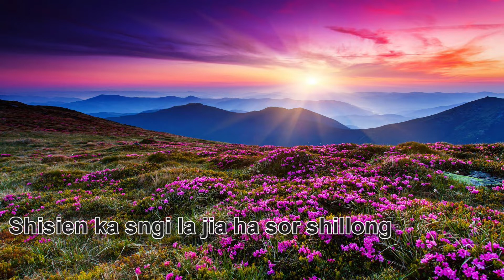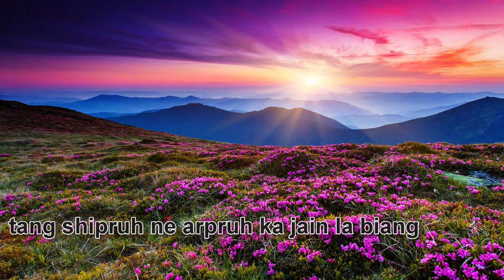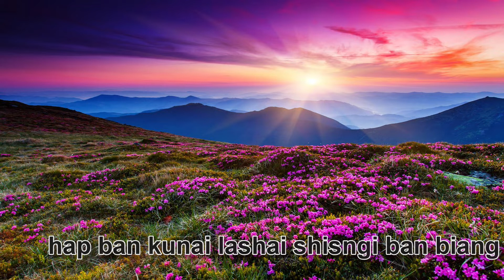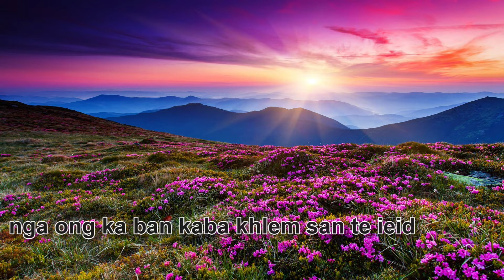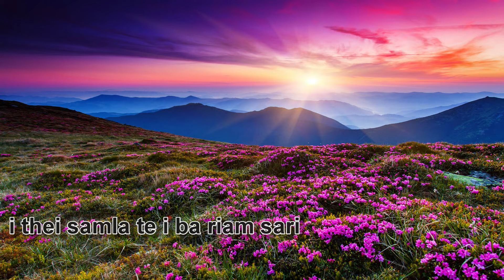KA RIAM KA BIEIT with lyrics